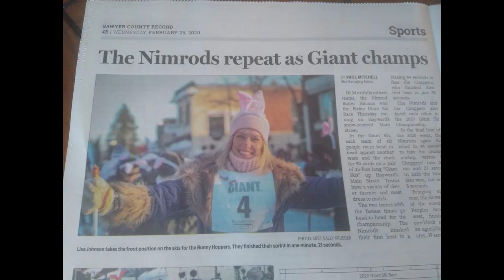Giant Expectations Trailer - The Nimrod Giant Ski Movie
Each year thousands of people come to Hayward, Wisconsin to ski in the American Birkebeiner, but only the bravest dare to GIANT SKI. No team has had more success, controversy, or drama than The Nimrods. This is the official trailer for "Giant Expectations - The Nimrod Giant Ski Movie", premeiring at the Park Center in Hayward on February 17, 2023.